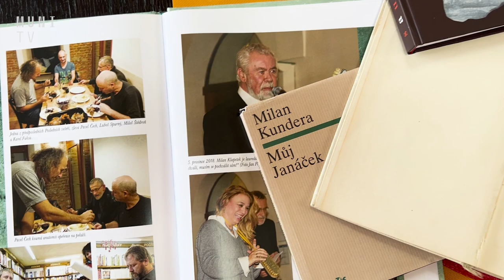🎶 Studoval s Hanou Zagorovou, ale nikdy ji neviděl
V tomto rozhovoru si s profesorem Milošem Štědroněm popovídáme o jeho životě plném hudby, o tom, jak vzniklo divadlo Husa na provázku nebo kolik jazyků ovládá.

Natáčely: Zuzana Habelová a Klára Beránková